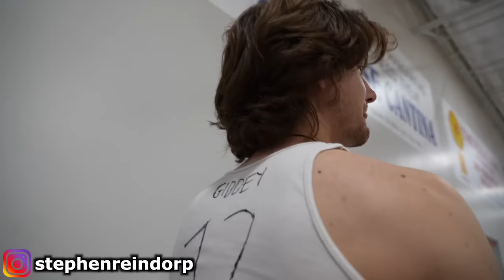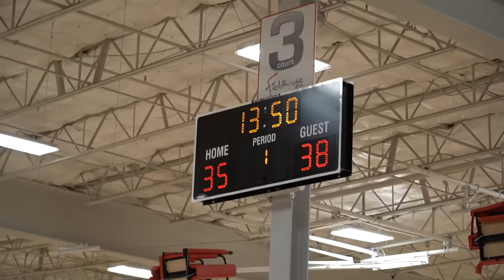MY AAU TEAM WAS DOMINATING THESE TRASH TALKERS & THEY GOT PISSED!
FOLLOW THE TEAM:
Aric: @adubb.0
Brayden: @braydenn.jones
Giddy: @stephenreindorp
Jalen: @jxlenhaynes
Keonte: @kgreybear2026
Moto: @mutoro.5
Xae: @iso.xae
Zeth: @zeth.avila

2nd Channel: @gremlinuniversity

Filmed by: @dallashoopscene & @chomarisowavy